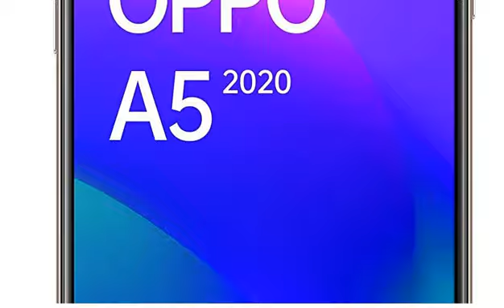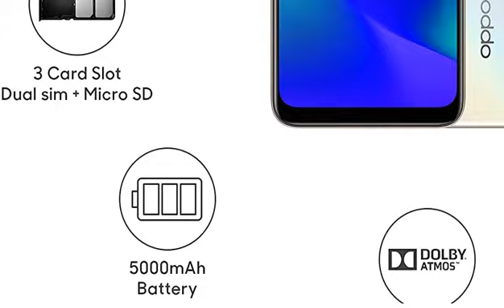OPPO A5 2020 (Dazzling White, 3GB RAM, 64GB Storage) reviews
Purchase from Amazon

This video gives you a brief detail and review of OPPO A5 2020 (Dazzling White, 3GB RAM, 64GB Storage).